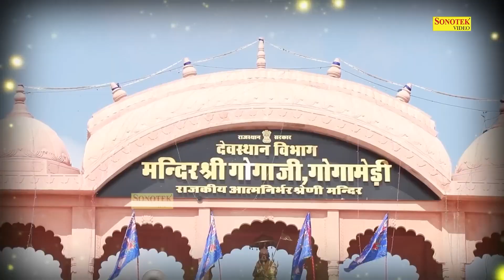बहुत ढूंढ़ने पर मिला है गोगा जी का यह भजन | Nonstop Goga Ji Bhajan | Goga Song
Title :- Nonstop Goga Ji Bhajan
Poster By :- Yash Sonotek
Edit:- Shaily